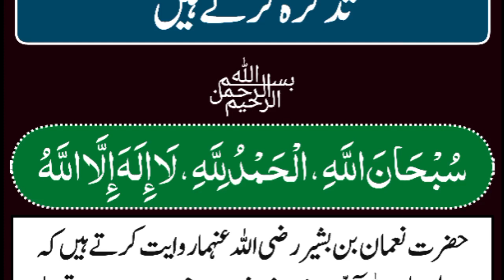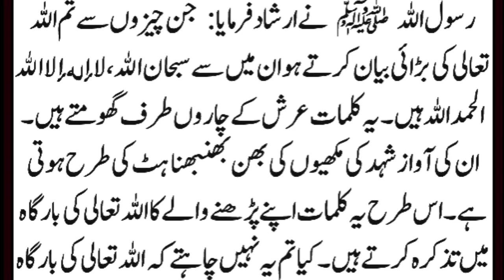Arsh Ki Charon Taraf Chakar Lagane Wale Kalemat